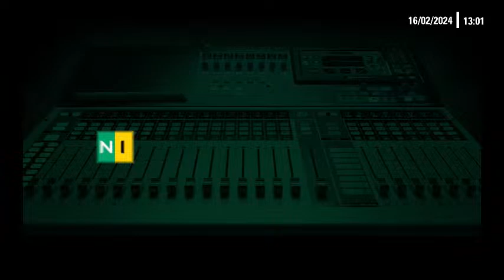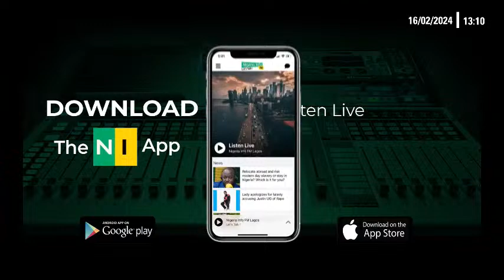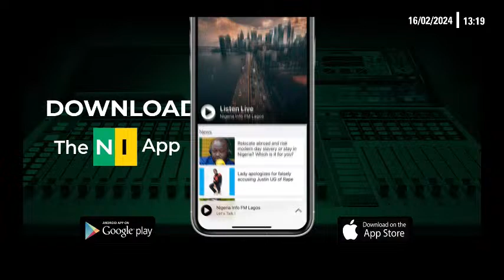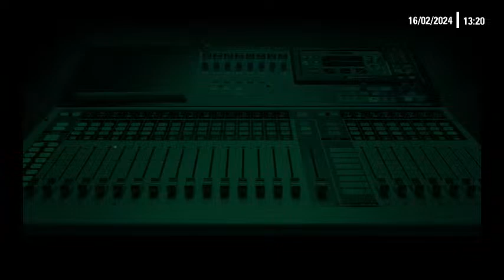Let’s Talk Cooking As A Life Skill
📌 Do you consider cooking an important life skill?

📌 Do you still believe cooking is meant for the female gender?

SunnySide with @_Denise_Dennis

📻Listen: nigeriainfo.fm/port-harcourt/player/